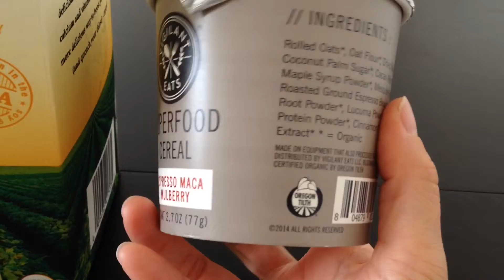ロスで流行りのスーパーフード☆Organic Superfood Cereal Cup by Vigilant Eats☆Espresso Maca Mulberry Flavor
アメリカ、カリフォルニアのホールフーズで買いました(^o^)/
I bought it at wholefoods market in California. :)

No Soy No Dairy
No Preservatives No Additives
No Refined Sugar
All Kosher Ingredients
All Organic Ingredients
Soy milk
オーガニック スーパーフード
有機豆乳